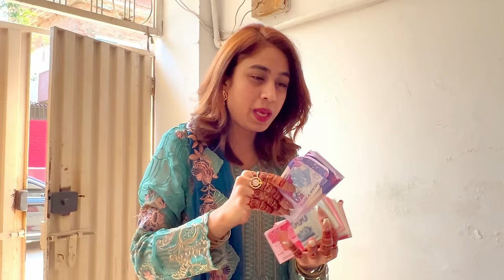Sb Bacho ko Eidi di♥️ | Nano ghr sbko surprise diya🌸 | EID DAY 2